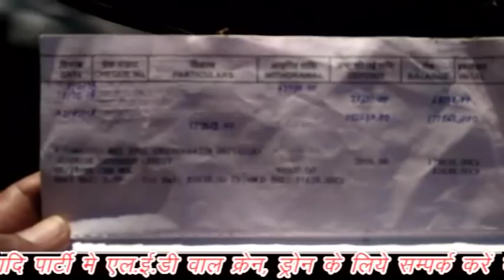खानापूर्ति करते चुनाव में लगे अधिकारी, लूट कर आरोपी पुलिस की गिरफ्त से बाहर